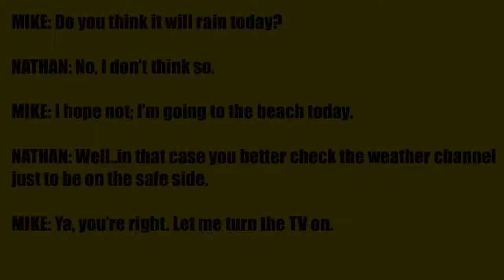Spoken English Lesson 22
Conversation
American